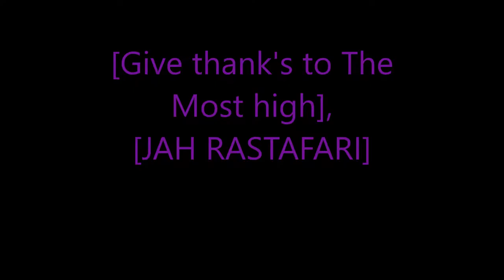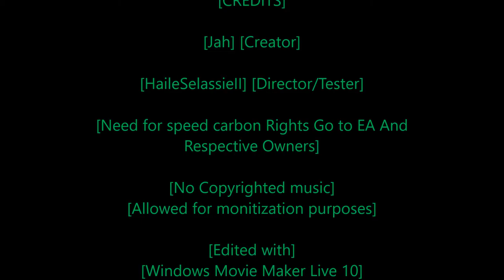Rastafari Exposed Need for Speed Carbon Story Mode Ep 60 Finshed